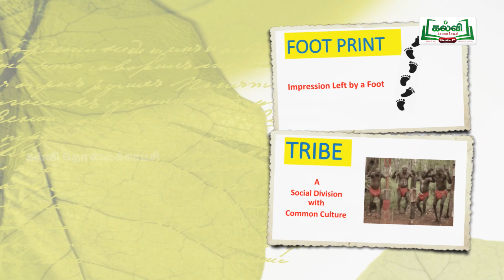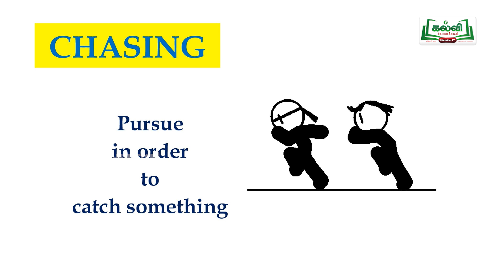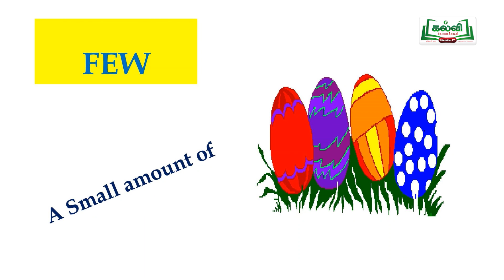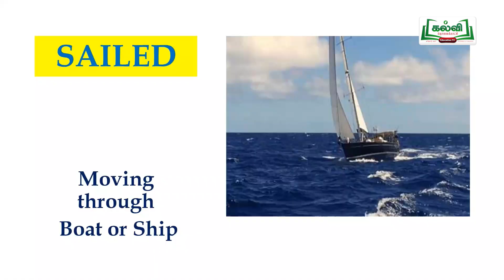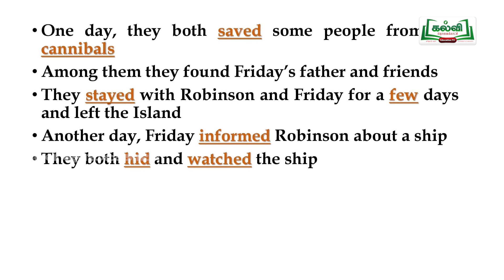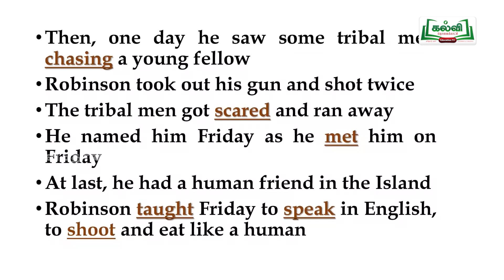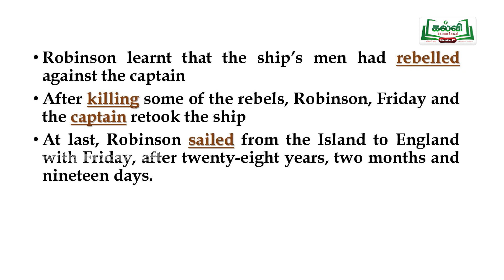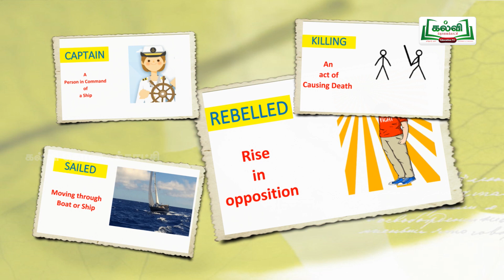Class 4 | English| Robinson Crusoe| Unit 3 | Part 16 | KalviTv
In this video the teacher teaches the content named  '  Robinson Crusoe ' as the continuation of the previous session.  Page no.123